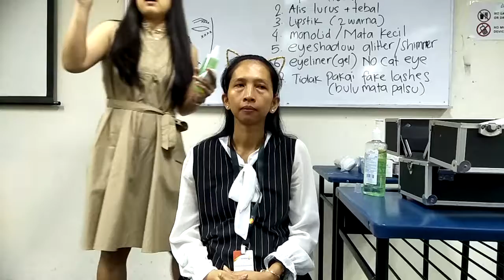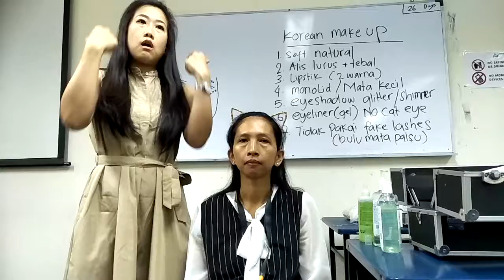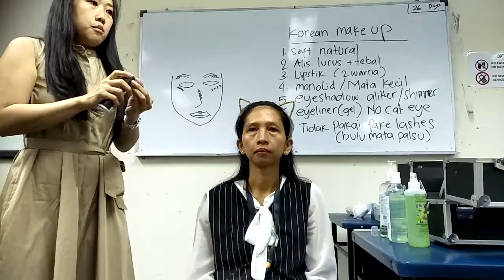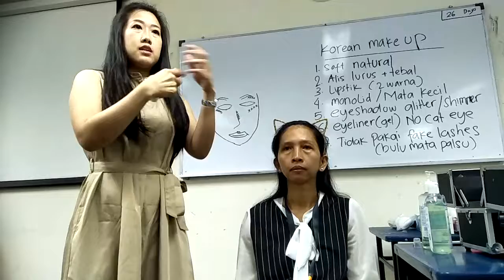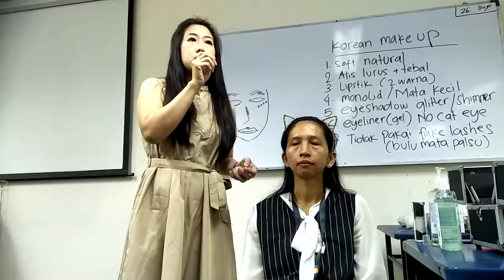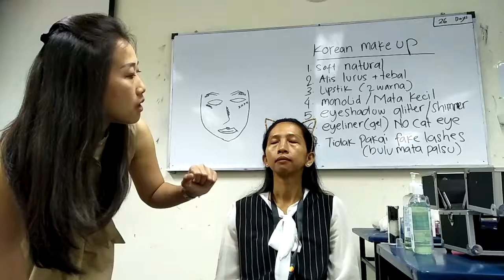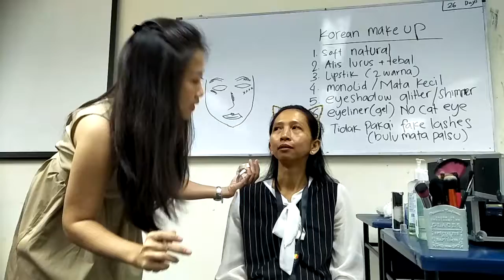Korean make up 1, development class